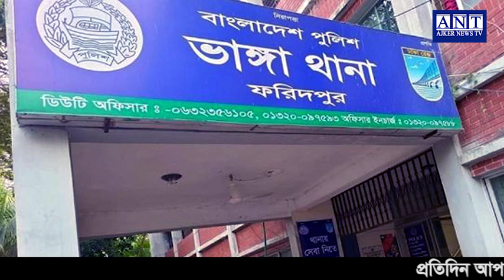এইমাত্র পাওয়া বাংলা খবর। Bangla News 15 Aug 2023 Bangladesh Latest News Today ll ajker news tv